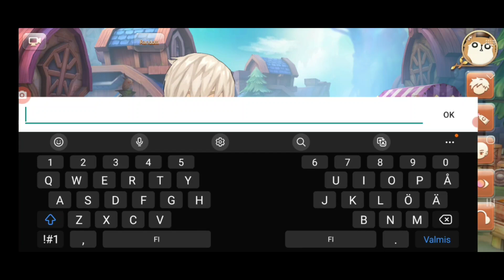Tales of Wind - Starting a new game - Kadachi